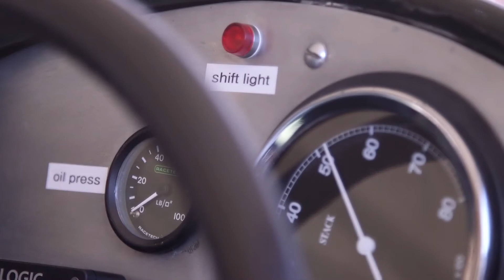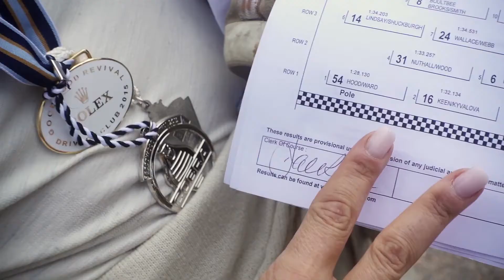Katarina Kyvalova at NEC Lancaster Insurance Classic Motor Show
Equally at home in a rally or on a race circuit, Katarina Kyvalova is one of the Bentley Belles, an all-female crew that first competed together in the Benjafield’s 24 after being introduced by specialist William Medcalf. They made history first as the first all-female team to compete in a Bentley. Since then, the 'Belles' have added the Spa Six Hour Race to their list of firsts. Katarina also raced at Goodwood Revival in the Freddie March memorial, finishing third with co-driver Phil Keen in the 1954 Cooper Jaguar. Katarina and her Bentley were part of the Lancaster Insurance Classic Motor Show's She's a Beauty celebrations at the NEC in 2015.